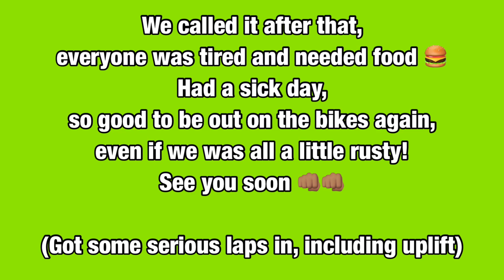New Bike Day & Triscombe Uplift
Lockdown self uplift